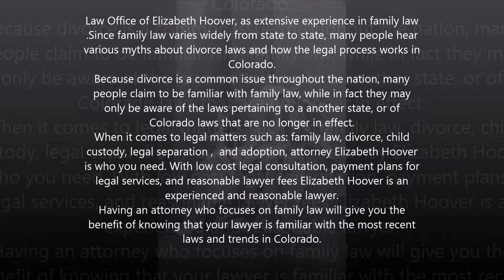Adoption lawyer in Teller county, CO - Law Office of Elizabeth Hoover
Law Office of Elizabeth Hoover, as extensive experience in family law.Since family law varies widely from state to state, many people hear various myths about divorce laws and how the legal process works in Colorado.
Because divorce is a common issue throughout the nation, many people claim to be familiar with family law, while in fact they may only be aware of the laws pertaining to a another state, or of Colorado laws that are no longer in effect.
When it comes to legal matters such as: family law, divorce, child custody, legal separation,and adoption,attorney Elizabeth Hoover is who you need. With low cost legal consultation, payment plans for legal services, and reasonable lawyer fees Elizabeth Hoover is an experienced and reasonable lawyer.
Having an attorney who focuses on family law will give you the benefit of knowing that your lawyer is familiar with the most recent laws and trends in Colorado.